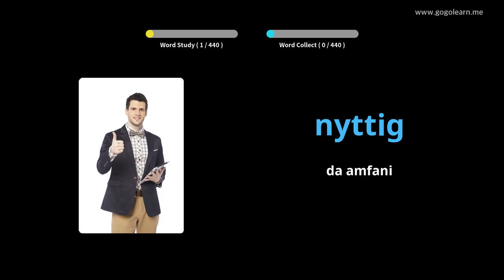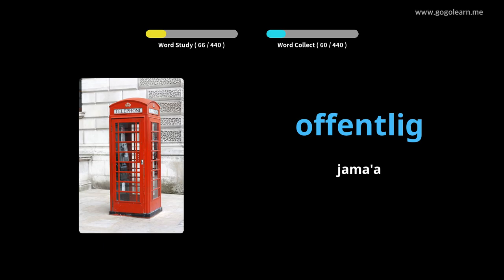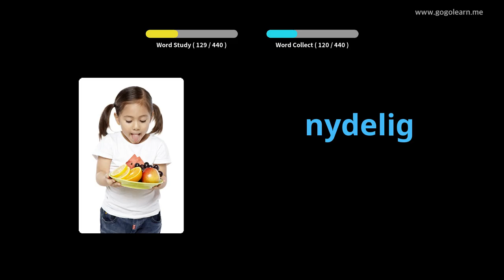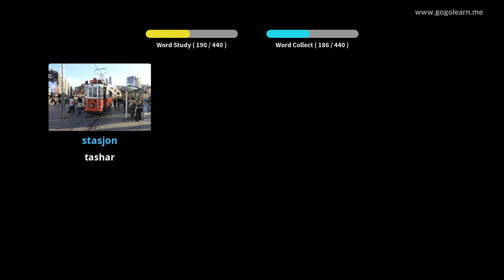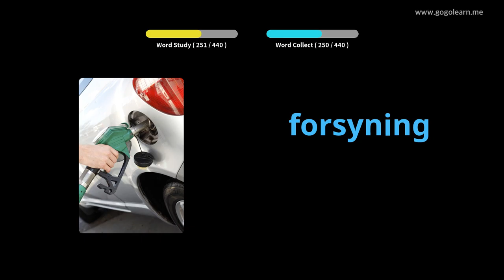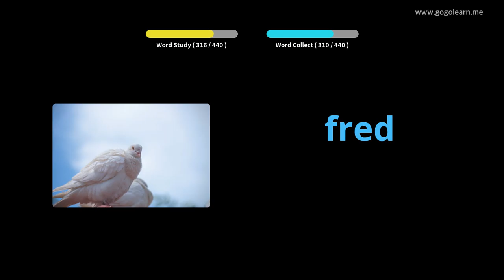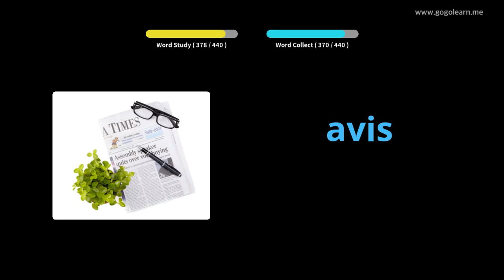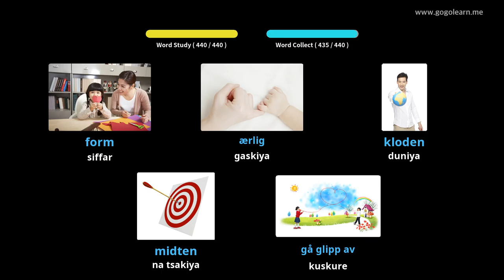Makarantar Firamare ta Yaren mutanen Norway | Golearn